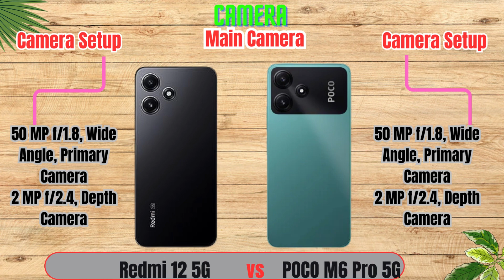Redmi 12 5G vs POCO M6 Pro 5G